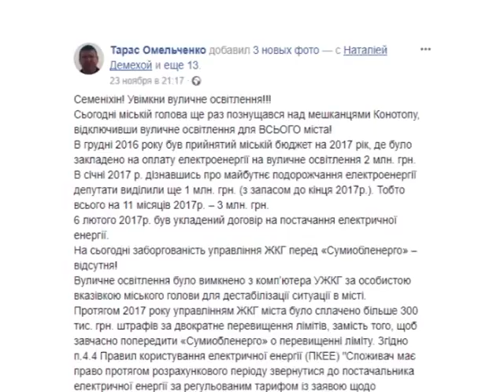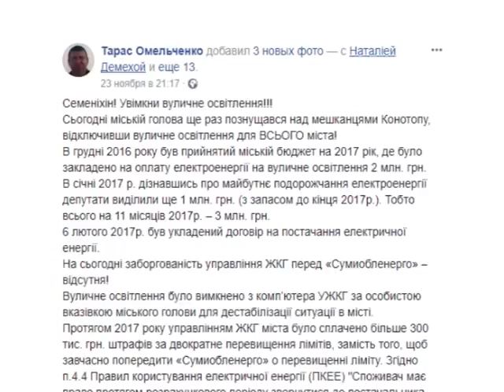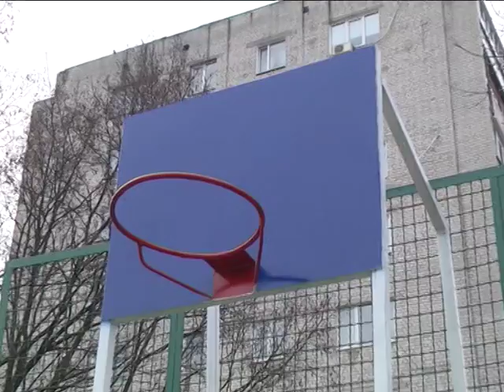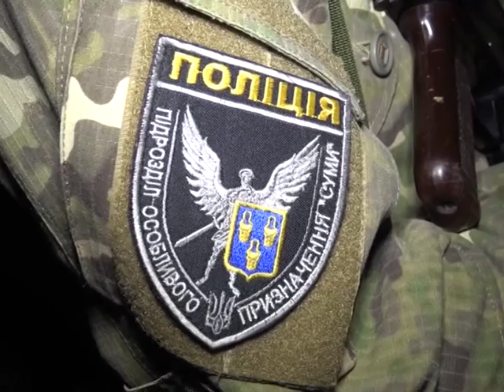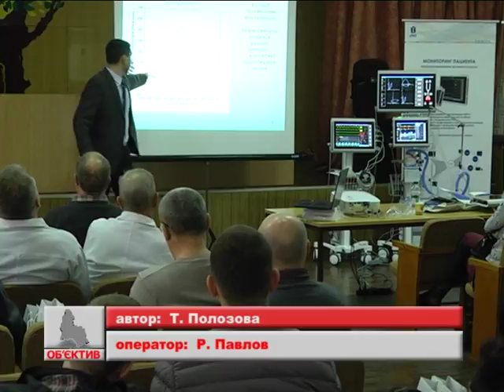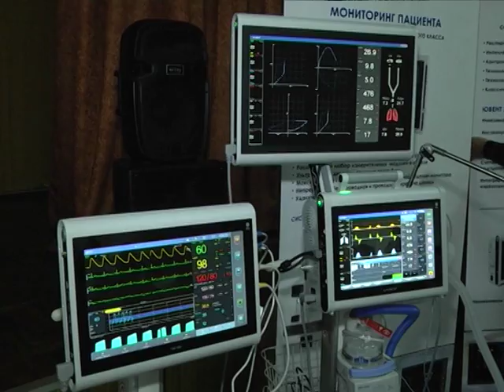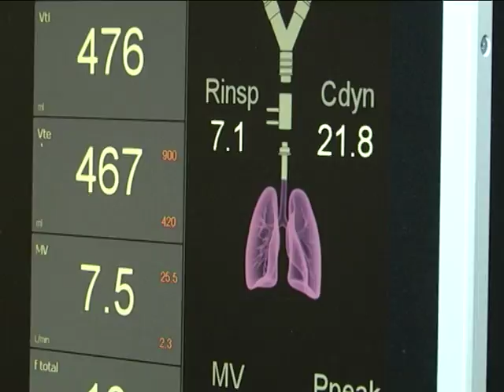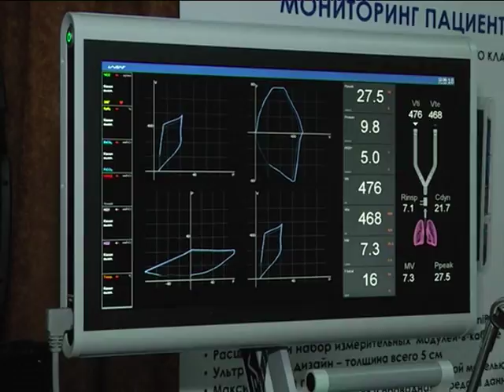Новини 28 листопада 2017.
- Хто вимкнув світло у Конотопі? Районний центр вже кілька днів без вуличного освітлення.

- Руйнація потужних підприємств.  Сумські лісівники вийшли на мітинг проти реформи галузі.

- Штучна трава для справжніх спортсменів. Сумська влада облаштовує футбольні поля і майданчики на території шкіл.